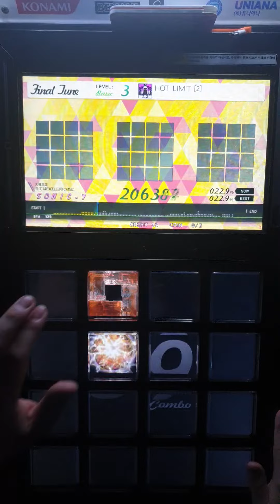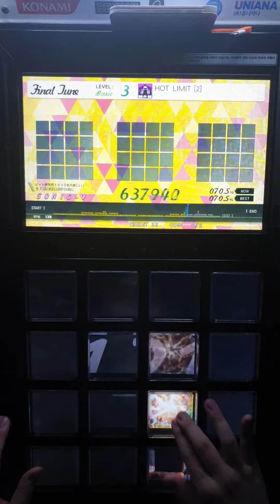[jubeat festo] HOT LIMIT [ 2 ] BSC EXC